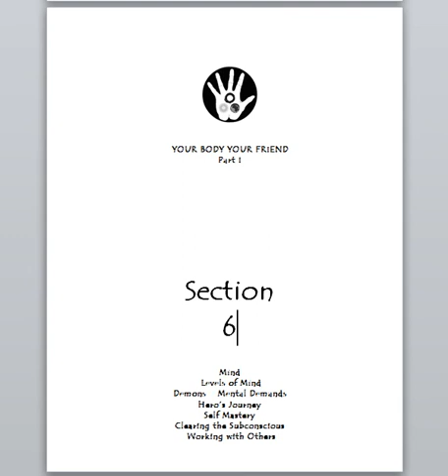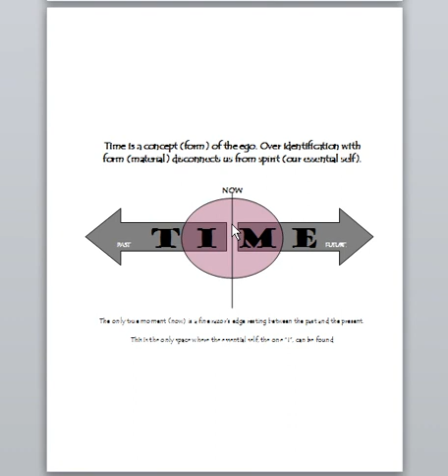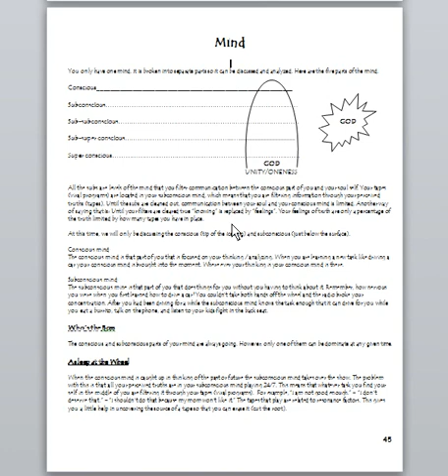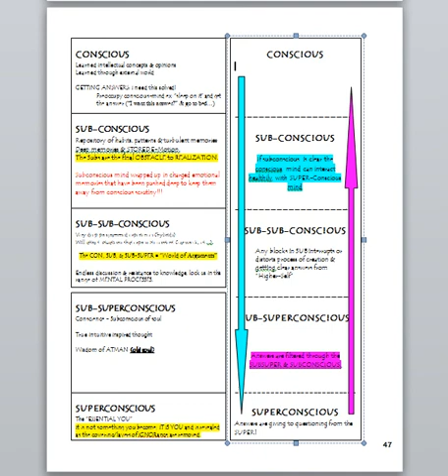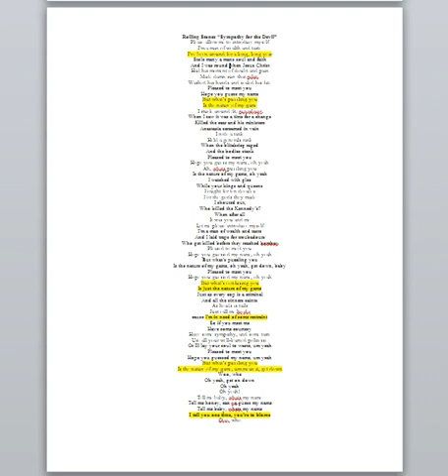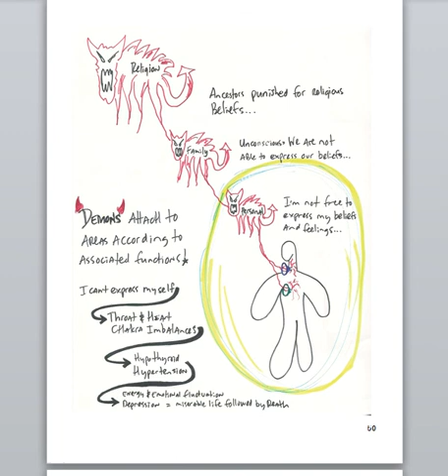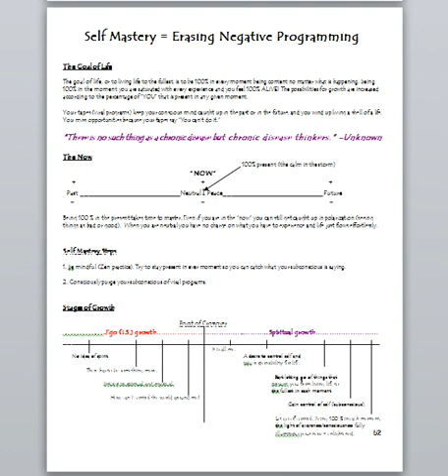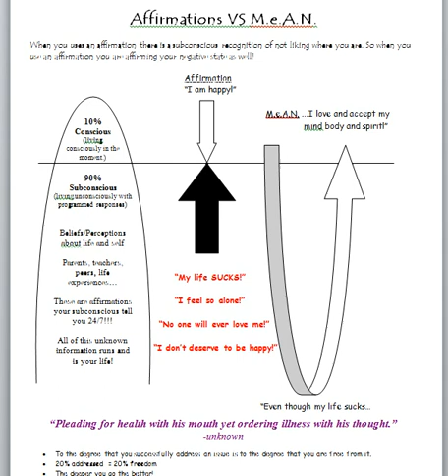Your Body Your Friend Section 6.mpg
I am a mind-body-spirit therapist/coach,lecturer and teacher. My passion in life is helping empower people by helping them understand how their mind (beliefs, perceptions and expectations) influences their emotions, body and life.

I not only give people the understanding they need, but also the tools they need to improve their bodies, minds and spirits!

Motivational classes are great, BUT they fall short of giving someone real power if they don't teach you how to work with your own mind.

Motivation alone is not enough! Imagine that you are sitting in a small boat. Motivation is like that little push you need to get you out onto the waters of LIFE, which is nice. However, your not getting very far if your boat is not untied from the dock.

I teach the most comprehensive classes on how to understand your inner workings and what you can do to be in charge of yourself Mentally-Physically-Spiritually.